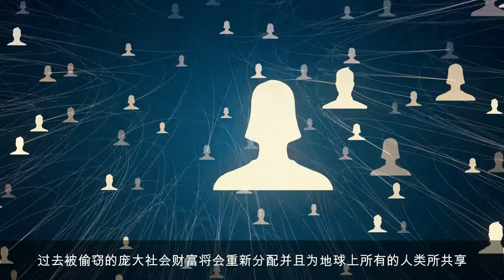全世界的社会制度即将出现变革：事件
全世界的社会制度即将出现变革

一个筹划多年、涉及层面非常广的计划即将为地球带来无比正面的变革

这个计划包括实施公平正义的新制度，从而终结地球人类和生态系统的苦难

由于知情人士提供这个计划的信息，我们才得以提前知道并且做好准备

以下是这个计划的重要信息，以及大家可以协助的事项：

这次转变需要知道的事项

许多政府官员、企业高层、金融巨头等等犯下了反人类的罪行，他们盗窃了大量金钱，腐蚀了社会结构、媒体、金融系统

现在全世界的反贪腐势力已经集结完毕，政府机关内的幕后人士依法逮捕这些罪犯，并且通过公正的司法审判来解放地球

大众媒体届时会报道关于人类真实历史的具体证据

全世界的金融系统将会暂停运作3-15天，大家的银行存款不会消失，公平的新金融体系将会上线，并且为每个人带来丰盛的生活

现今的金融系统是基于凭空创造而且是与实体经济脱节的债务经济，这套制度让少数人得以窃取和操控全世界的金钱

未来所有人类所欠下的银行债务都会被免除

自然人以及公司的合法债务依旧会保留并且带有清偿责任

新金融体系将会基于实体经济（尤其是金本位），进而保障货币汇率的稳定

过去被偷窃的庞大社会财富将会重新分配并且为地球上所有的人类所共享

大家可以协助的事项

我们诉求的是和平的转变。世界各地的交通运输、能源和食品供应可能会经历短暂的中断期

请大家确保家中的日常必需品足够3-15天的使用量

请大家在重置期间保持平常心，重置并不是戒严或者政变。届时一般民众不会被强加任何法令或者限制。报仇雪恨是不被允许的行为。坏人们将接受公平的司法审判

请做好重置的心理准备，并且去研究社会重置的来龙去脉, 花时间宣传并且和其他人讨论重置的信息，随时留意新闻媒体的公告事项

生活周遭的冲突都是为了分化和统治大众而刻意创造的事件。人类应当情同手足，和平共处

如果您行有余力，请主动关照自己的亲朋好友和左邻右舍，确保大家都有足够的日常必需品

我们无法预测重置发生的确切日期，但是相关计划正在幕后顺利进行

人类即将在和平生活中享有前所未有的丰盛和自由

过去被打压的发明和解决方案都会陆续问世，许多实质的人道援助和生态环保计划都会开始实行

胜利就是现在！解放就是现在！